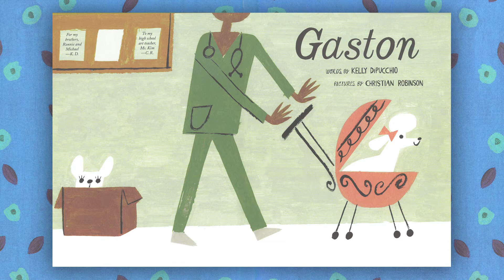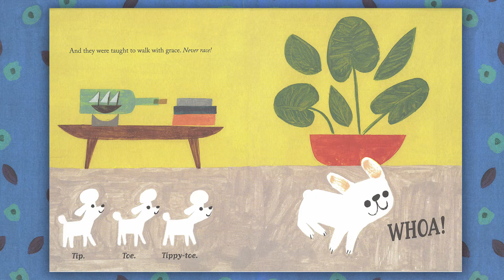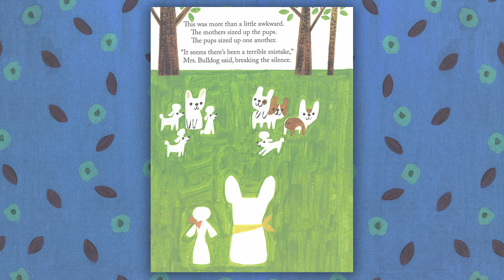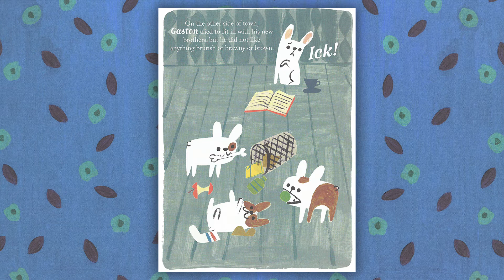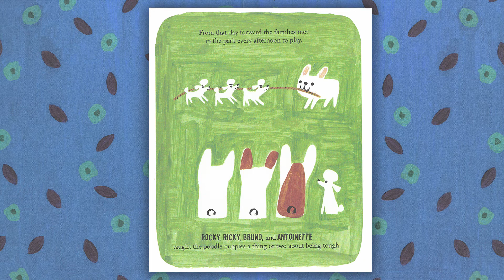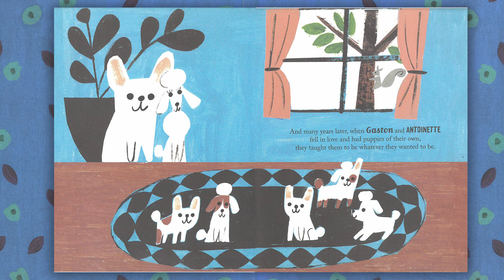Gaston - by Kelly Dipucchio || Kids Book Read Aloud (WITH FUNNY VOICES)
Gaston the puppy discovers that being in a family is about more than just looking like his brothers and sisters.